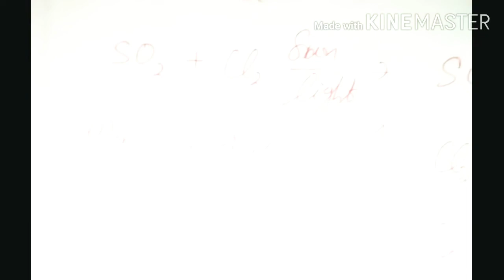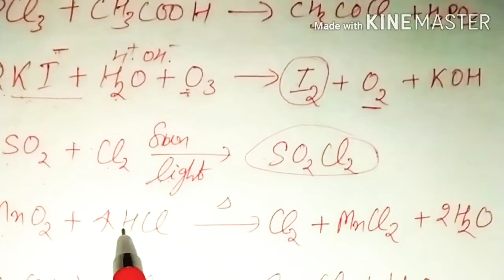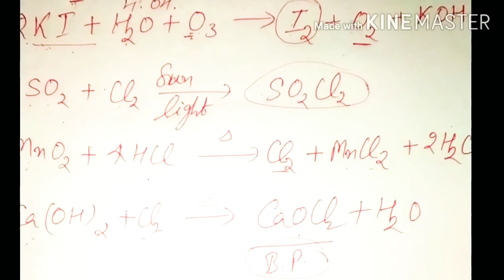mp board important questions class 12 chemistry || mp board 12th chemistry 2020 important questions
नीचे जाएं रेड कलर का जो बटन दिख रहा है उस पर जा कर क्लिक करें साथ ही साथ उसके बराबर में बैल icon आएगा उसे दबाएं धन्यवाद
Chemistry Pathsala
Telegram se judne ke lia uper vale link par join Kare

Ye video denkhe 3 hours mai paas kaise ho

related topics ---
important reaction of chemistry class
12 mp board
chemistry class 12 important questionss 2020
chemistry most important question
2020 mp board 12th
chemistry class 12 important questions
2020 hbse board
name reactions in organic chemistry
class 12
chemistry important reactions class 12
Mp board chemistry
12 mp board 2020
most important question of chemistry
class 12 mp board 2020
all name reaction of class 12 chemistry
2020 mp board english medium
chemistry class 12 up board in hindi
important reaction of chemistry class 12
naming reactions in chemistry
2020 mp board exam 2020 class 12 chemistry important questions
chemistry class 12 most important
question 2020 mp board
chemistry important questions class 12
important name reactions in organic
chemistry class 12
chemistry most important questions
2020 most important reactions in organic
chemistry class 12
12th chemistry important question
2020 up board
mp board class 12 chemistry important
question naming reactions in organic chemistry class 12 chemistry reaction class 12 Hbse board class 12 chemistry important
question 2020
12 chemistry important question 2020
2020 hbse in hindi
imp name reactions class 12
class 12 chemistry important questions
organic chemistry class 12 important
questions 2020
chemistry name reactions class 12
chemistry class 12
mp board chemistry class 12 most
important questions